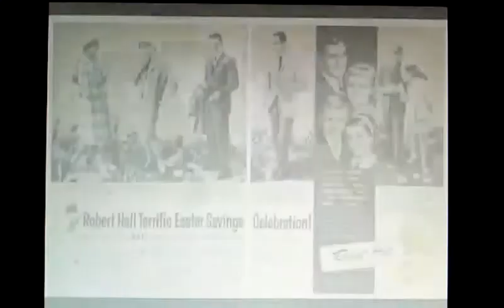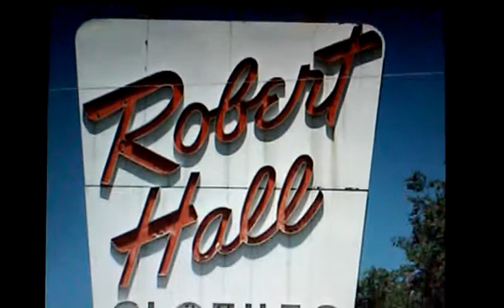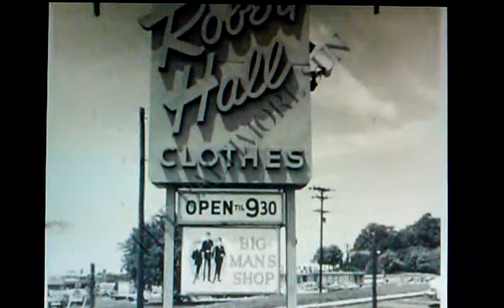Les Paul & Mary Ford - Your Cheatin' Heart - Robert Hall Clothing Store Commercials